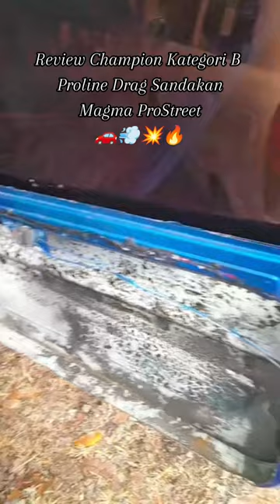Review Champion Kategori B Magma Prostreet 🚗💨💥💥💥 | Proline Drag Sandakan | STC Sandakan